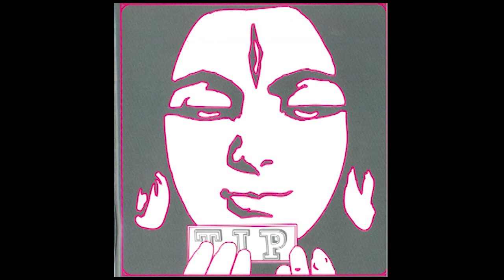Hujaboy - Cut the power (Eclectrix remix)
Released on TIP records in 2009.